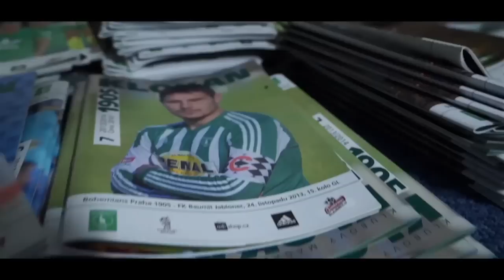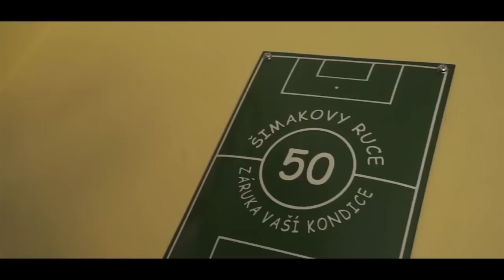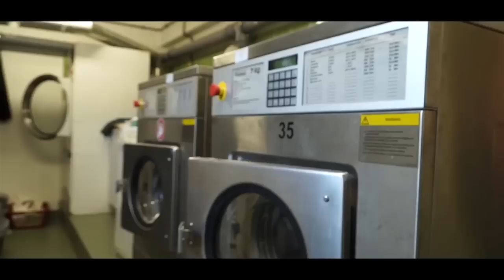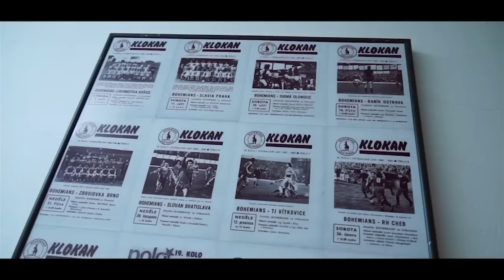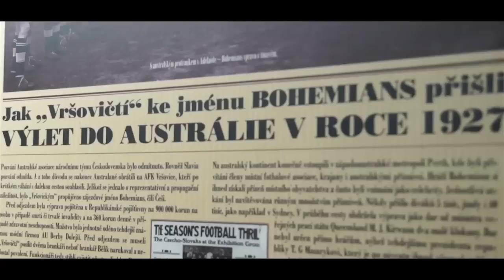Kluby SL se představují - Bohemians Praha 1905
Bohemians Praha 1905 hrají na jednom z nejstarších ligových stadionů, který zažil spoustu slavných okamžiků. Seznamte se s jeho útrobami a zaměstnanci, kteří v klubu pracují.